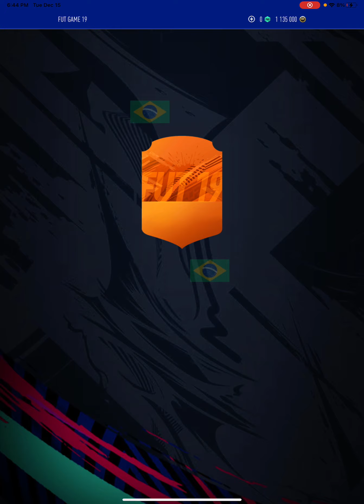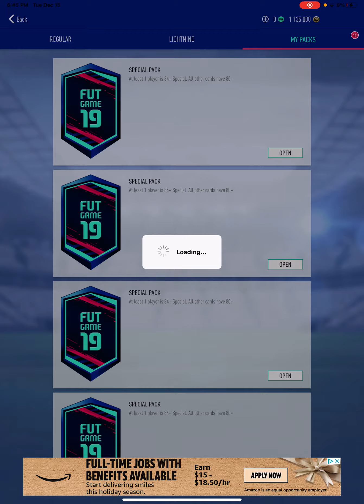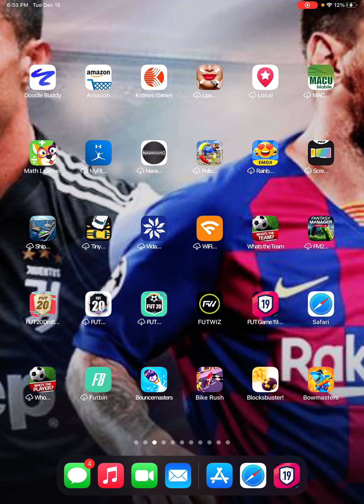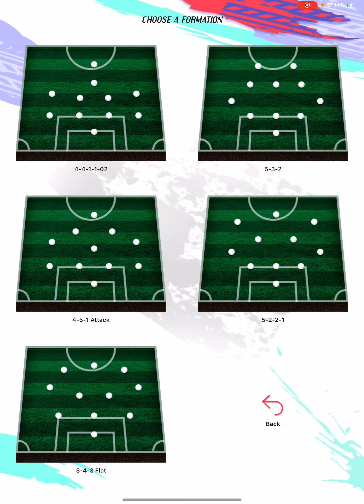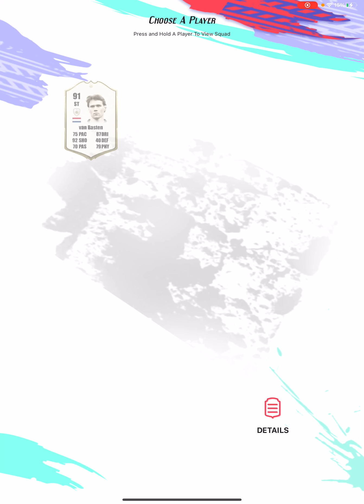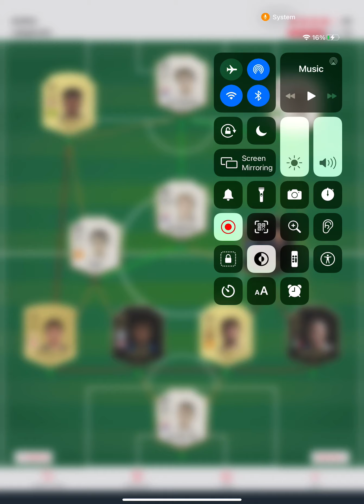Opening soccer packs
Opening fifa packs / I got Messi but no Ronaldo